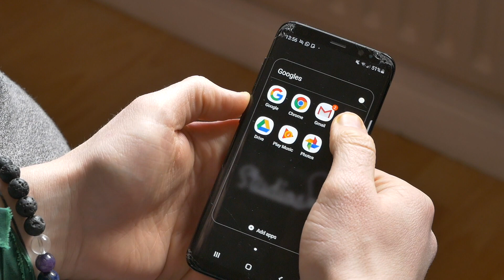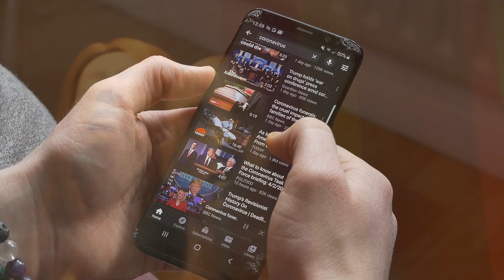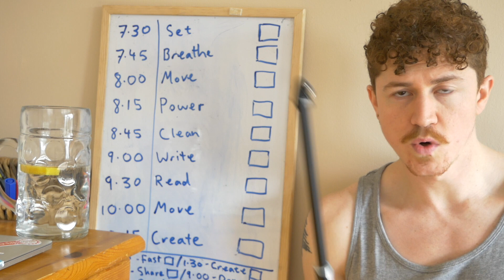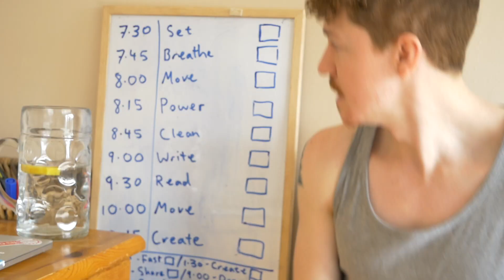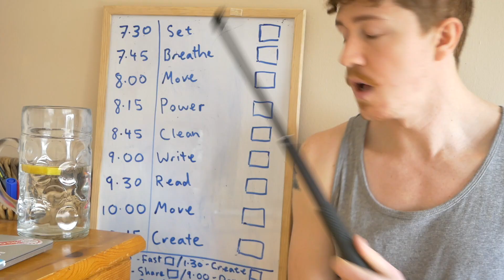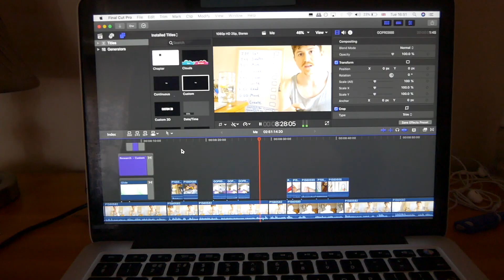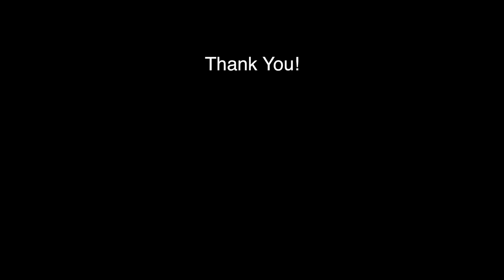How to Survive QUARANTINE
I spent 2 weeks quarantined in my room with suspected Corona Virus symptoms. This is my guide on how to get through a mild case of it by improving your immune system, mentality, leisure and productivity.

SIDE PROJECTS!

MUSIC

Jayme Antonio Sejean | SEJEANSTUDIOS 2020